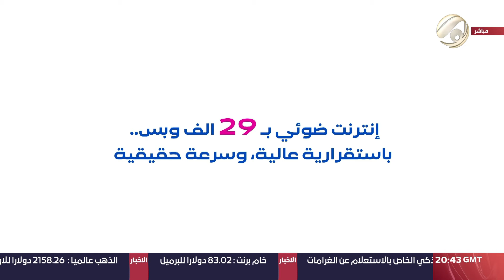اجى الرزق مع رحومي & مصطفى داخل | 2024/3/16